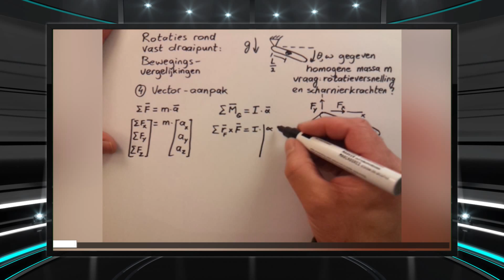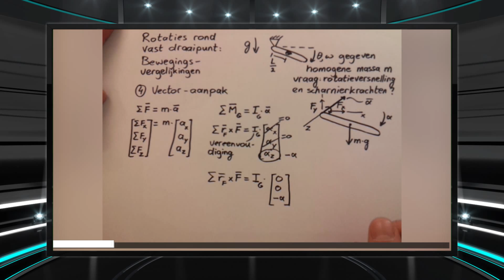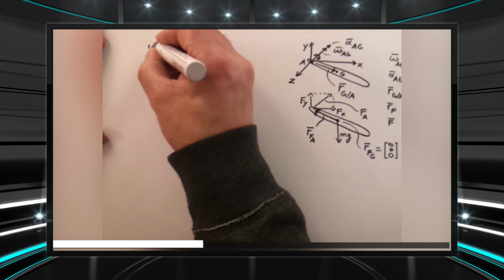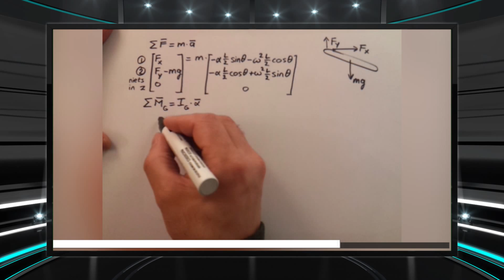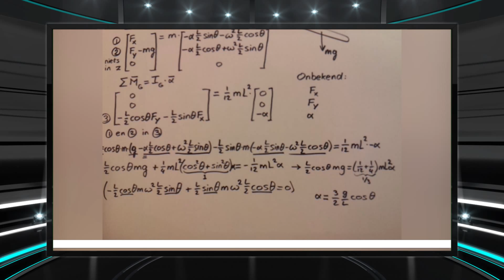training area template 17 4 rotaties rond vaste as methode 4